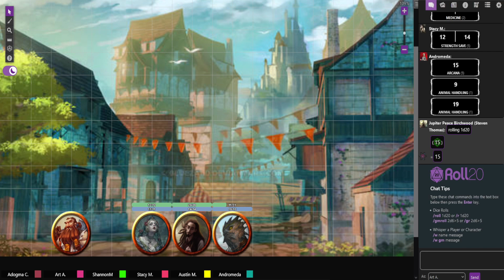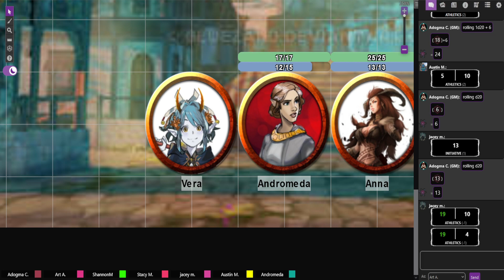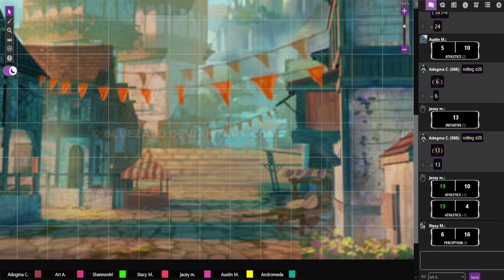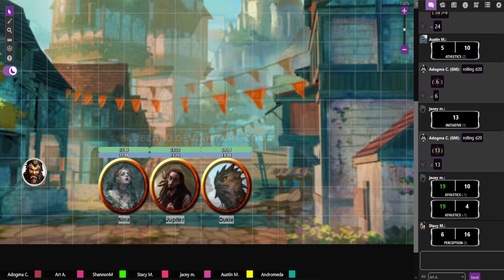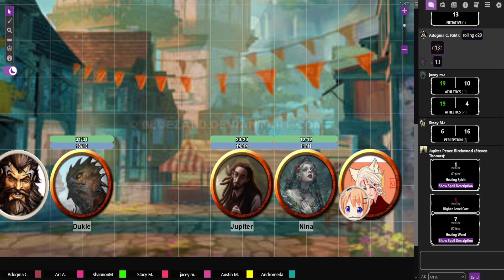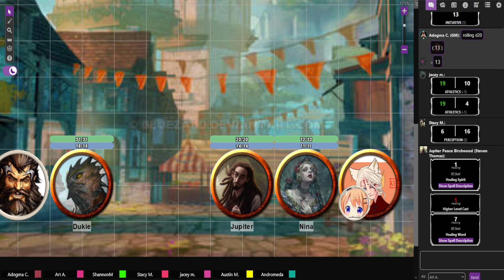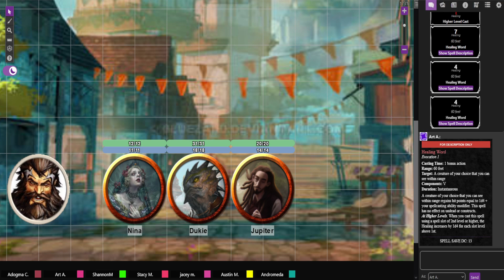DND: New Game-Session ?????